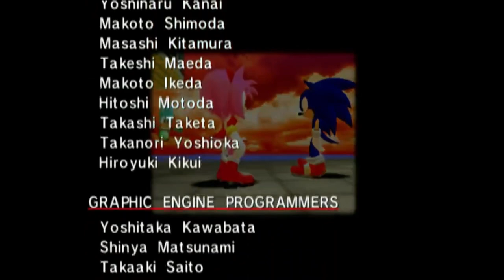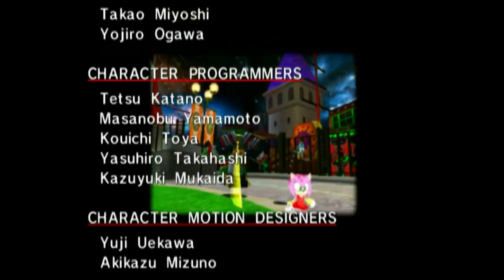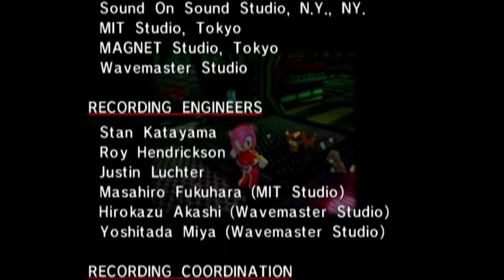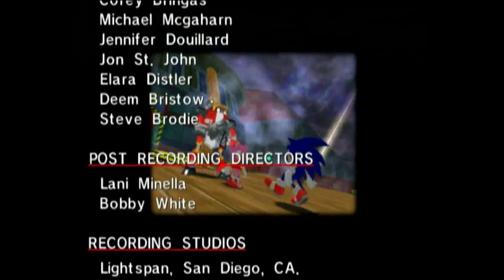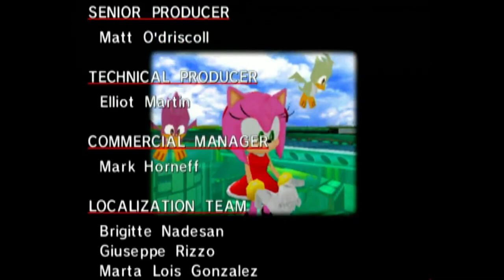Sonic Adventure DX Gamecube Walkthrough Amy's Story (Sonic Adventure DX Part 18)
Welcome to my playthrough of Sonic Adventure DX for the Gamecube. A port of Sonic Adventure for the Dreamcast that has gotten scorned upon (hell even Sonic Adventure in general has) in recent years and is it a solid game or was it the start in decline for Sonic The Hedgehog?

In this part we will be doing

00:00 Sonic Adventure DX Part 18
03:30 Final Egg
11:45 Zero

In this playthrough we will be doing.

-Sonic's Story

-Tails' Story

-Knuckles' Story

-Amy's Story

-Big The Cat's Story

-E-102 Gamma's Story

-Super Sonic's Story.